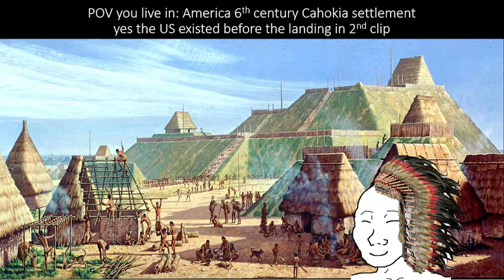pov you live in(6th century)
I have activated my windows